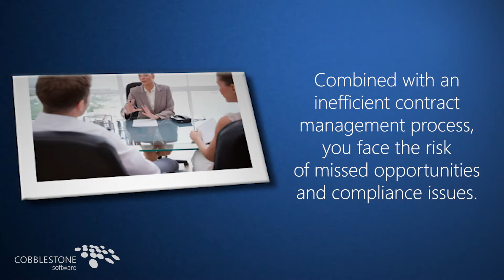8 Critical Stages of Contract Management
Managing many contracts can be complex and time-consuming. Combined with an inefficient contract management process, you face the risk of missed opportunities and compliance issues. There's now a better way to manage your contracts. In this whitepaper you'll learn contract lifecycle stages best practices, signs of contract lifecycle inefficiencies, contract management software functionalities needed to succeed, and more.